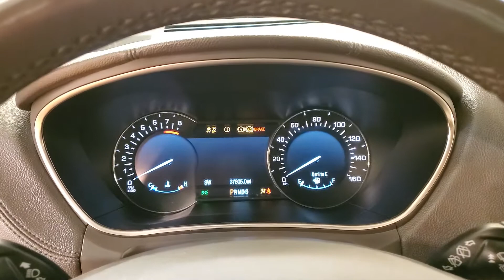2018 Lincoln MKX Reserve NAVIGATION MOONROOF BACK UP CAMERA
Stock #:L38115
CARFAX One-Owner.